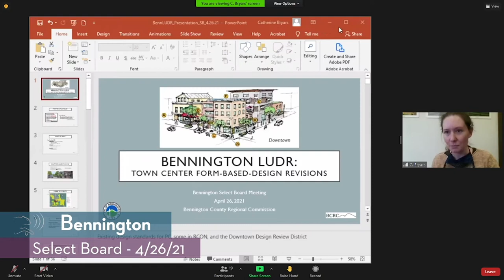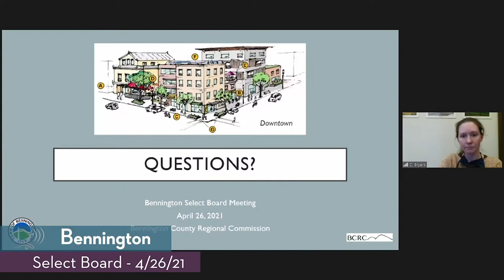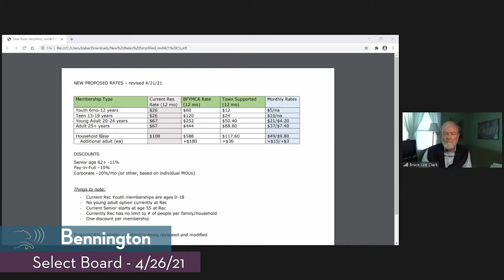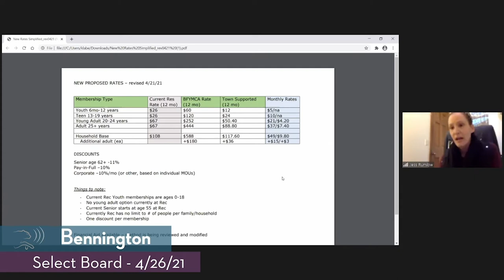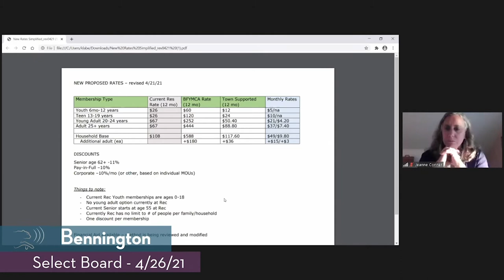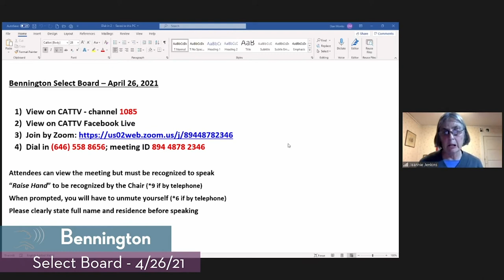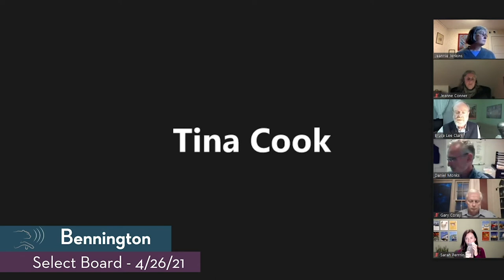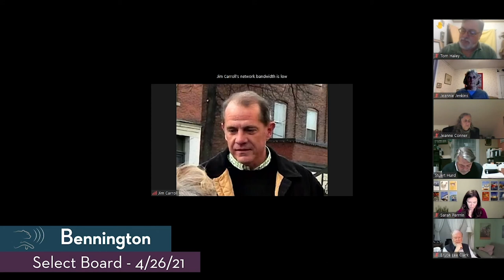Bennington Select Board // 04/26/21